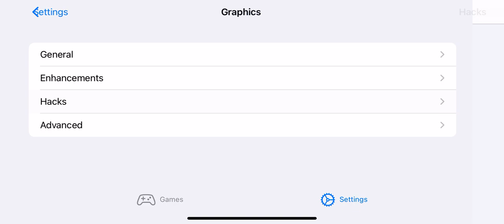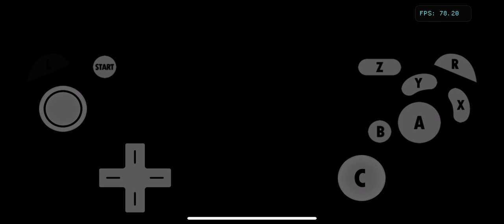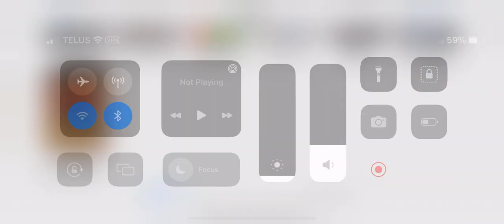DolphiniOS- Pre-Beta Build Test + Speed Test #76 (Legend of Zelda The Wind Waker) iPhone XR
Speed limiter is still broken